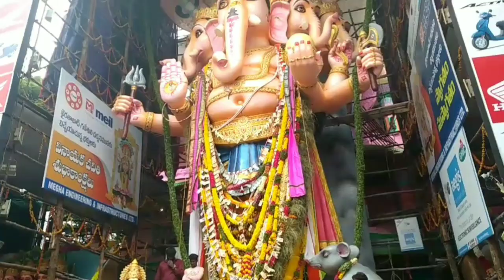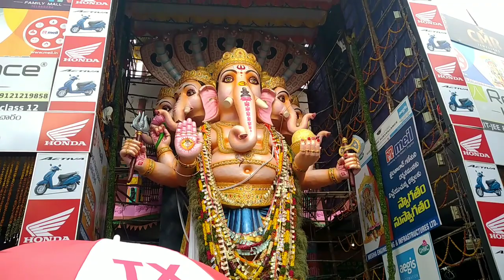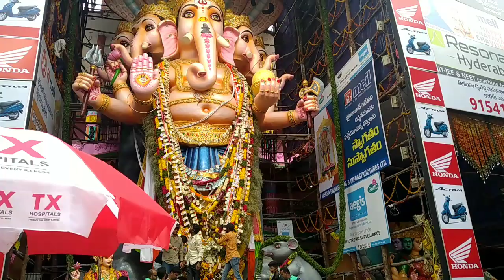Khairatabad at Tank Bund | Ganesh Nimajjanam | more Two Days| 2022